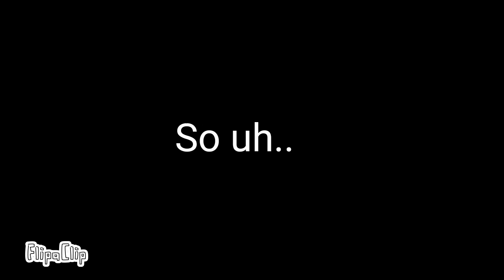I found an unsettling channel..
She basically just harasses others in ROBLOX and in Gacha Life.